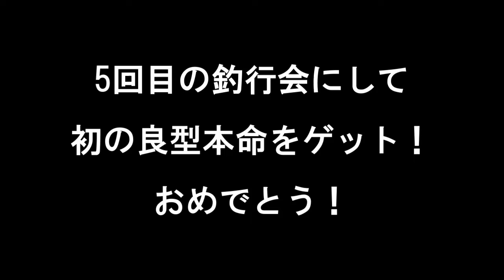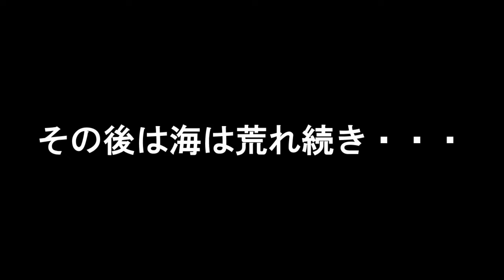【デ・ジャ・ヴュ？】外房で晩秋の一つテンヤマダイ｜赤いマスクの釣り日記#5【Red Night TV】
今回は千葉県外房大原から出船して晩秋の一つテンヤマダイに挑戦。
前回とは打って変わって穏やかな海・・・だったはずなのに。
沖上がりの時刻には前回同様の展開となってしまい大苦戦。
帰港後には釣果の奪い合いも？？

◆釣れた魚の調理動画はこちら
【イライラすんなよ！】イラのポワレとオニオンスープの作り方｜マスクマンクッキング#11【Red Night TV】

【これで失敗しない！】マダイの捌き方｜マスクマンクッキング#2【Red Night TV】

◆赤いマスクの釣り日記
主に沖釣りが中心の釣り実践動画。
たまに沖釣り以外の動画もアリ。

【撮影協力】
千葉県いすみ市：富士丸

【出演者】
レッドさん

【開始1投目からヒット！】夏のLTタチウオ｜赤いマスクの釣り日記#1【Red Night TV】

【荒れる海で大苦戦】秋の大原一つテンヤマダイ（前編）｜赤いマスクの釣り日記#2【Red Night TV】

【多彩なゲストに大満足！】秋の大原一つテンヤマダイ（後編）｜赤いマスクの釣り日記#3【Red Night TV】

【修行が足りぬ！】内房で晩秋のカワハギ釣り｜赤いマスクの釣り日記#4【Red Night TV】